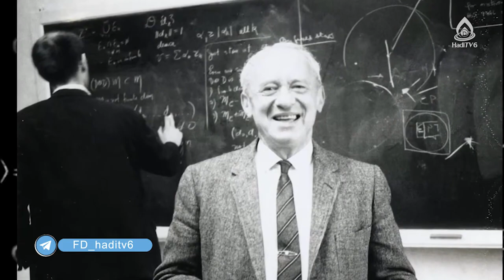روز جهانی منطق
۱۴ جینوری، روز جهانی حقوق بشر
راوی/گزارشگر: محمد جاوید